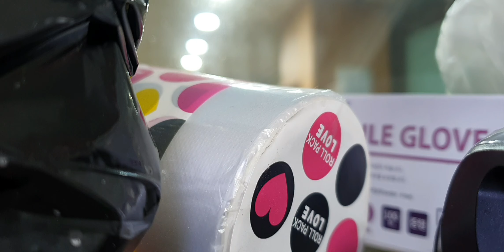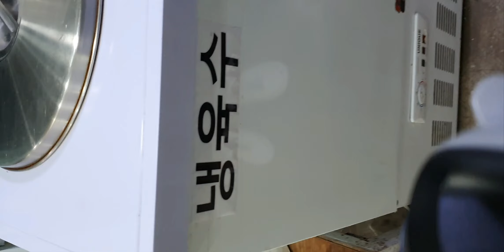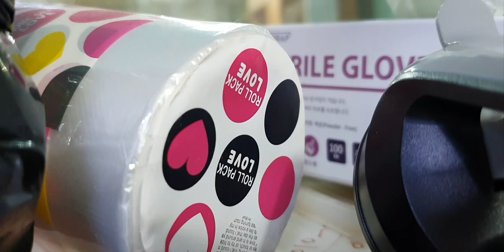육수 만들기 "중편" 칼국수 콩나물국밥 만두국 용